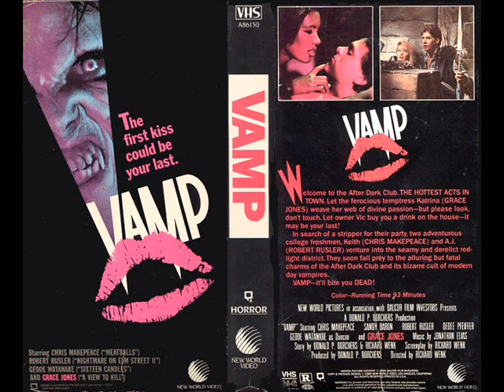Vamp soundtrack - The Vampire Coven's Prayer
rare track from the 1986 film Vamp (that was also used in the Interview with the Vampire trailers)